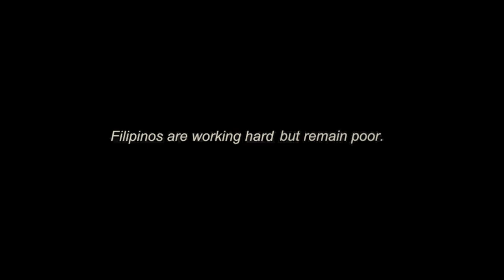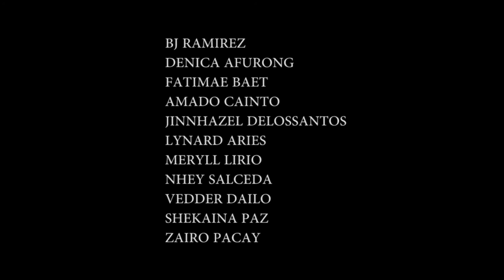Lengua Para Diablo (The Devil Ate My Words) By Merlinda Bobis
This short film is presented by TVL 11 B for their 21st Century Literature Subject, students are from PSBC school.
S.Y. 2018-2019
Filmed and edited by Jason Ezra

Lengua Para Diable (The Devil Ate My Words)
by Merlinda Bobis
I suspected that my father sold his tongue to the devil. He had little to say in our house. Whenever he felt like disagreeing with my mother, he murmured. ‘The devil ate my words’. This meant he forgot what he was about to say and Mother was often appeased. There was more need for appeasement after he lost his job.

          The devil ate his words, the devil ate his capacity for words. The devil ate his tongue. But perhaps only after prior negotiation with its owner what with Mother always complaining, I’m already taking a peek at hell!’ when it got too hot and stuffy in our tiny house. She seemed to sweat more that summer, and miserably. She made it sound like Father’s fault, so he cajoled her with kisses and promises of an electric far; bigger windows, a bigger house, but she pushed him away, saying, ‘Get off me, I’m hot, at this hellish life!’ Again he was ready to pledge relief, but something in my mother’s eyes made him mutter only the usual excuse, ‘The devil ate my words,’ before he shut his mouth. Then he ran to the tap to get more water”

          Lengua para diablo: tongue for the devil. Surely he sold his tongue in exchange for those promises to my mother: comfort, a full stomach life without our wretched want…But the devil never delivered his side of the bargain. The devil was alien to want. He lived in a Spanish house and owned several stores in the city. This Spanish mestizo was my father’s employer, but only for a very short while. He sacked him and our neighbor Tiyo Anding, also a mason after he found a cheaper hand for the extension of his house.

          We never knew the devil’s name. Father was incapable of speaking it, more so after he came home and sat in the darkest corner of the house, and stared at his hands. It took him two days of silent staring before he told my mother about his fate.

          I wondered how the devil ate my father’s tongue. Perhaps he cooked it in mushroom sauce, in that special Spanish way that they do ox tongue. First, it was scrupulously cleaned, rubbed with salt and vinegar, blanched in boiling water, then scraped of his white coating – now imagine words scraped off the tongue, and even taste, our capacity for pleasure. In all those two days of silent staring, Father hardly ate. He said he had lost his taste for food, he was not hungry. Junior and Nilo were more than happy to demolish his share of gruel with fish sauce.

          Now, after the thorough clean, the tongue was pricked with a fork to allow the flavors of all the spices and condiments to penetrate the flesh. Then it was browned in olive oil. How I wished we could prick my father’s tongue back to speech and even hunger, but of course we couldn’t, because it had disappeared. It had been served on the devil’s platter with garlic onion tomatoes, bay leaf, clove, peppercorns, soy sauce, even sherry, butter, and grated Edam cheese, with that aroma of something rich and foreign. His silent tongue was already luxuriating in a multitude of essences, pampered into piquant delight.

          Perhaps, next he should sell his esophagus, then his stomach. I would if I had the chance to be that pampered. To know for once what I would never taste. I would be soaked, steamed, sautéed, basted, baked, boiled, fried and feted with only the perfect seasonings. I would become an epicure. On a rich man’s plate, I would be initiated to flavors of only the finest quality. In his stomach, I would be inducted to secrets’ I would be the ‘inside girl,’ and I could tell you the true nature of sated affluence.